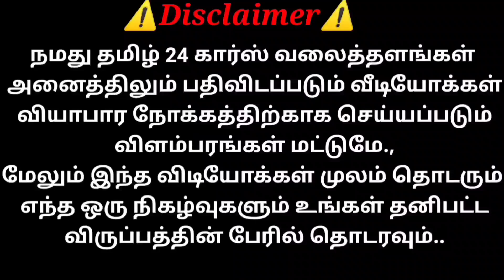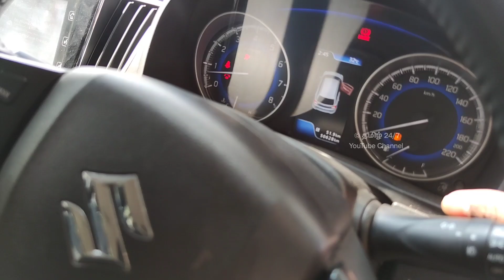ஜெட் மாதிரி அருமையான Blue Baleno விற்பனைக்கு ரெவியூ | தமிழ் 24/7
Sold Out

இலவச கார் விளம்பரங்கள் இந்த செயலியை பயன்படுத்துக...